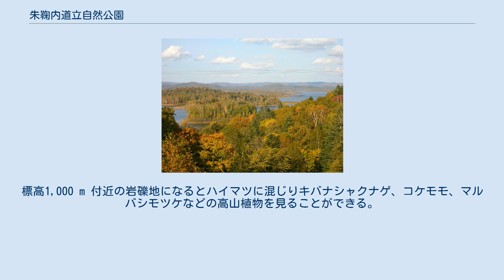朱鞠内道立自然公園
朱鞠内道立自然公園（しゅまりないどうりつしぜんこうえん）は、北海道雨竜郡幌加内町、士別市、天塩郡遠別町、苫前郡羽幌町にある自然公園（都道府県立自然公園）。
 公園は、ダムによって堰き止められて形成した朱鞠内湖や宇津内湖、ウツナイ川の湖沼地域、天塩山地最高峰のピッシリ山を中心とする山岳地域に分けられる。
朱鞠内湖は雨竜川の上流に建設した雨竜第一ダムによる人造湖であり、常時満水位までの面積（湛水面積）2,373 haは人造湖として日本国内最大になっており、周囲約40 km、水深約40 mある。
岬角、湾入などの変化に富み、大小の島々が浮かんでいる。
宇津内湖もウツナイ川の下流部が雨竜第二ダムによって堰き止められた人造湖である。
これら湖沼は、支流の多い河谷が深く水没したために形成したものであり、他の北海道内の自然湖や人造湖では見ることのできない特殊な地形・景観になっている。
 公園周辺は北海道大学の雨龍研究林（演習林）になっており、ダム建設用地を売却している。
湖沼の周囲にはミズナラ、ハルニレ、オヒョウ、イタヤカエデなどの広葉樹を主とし、トドマツなどの針葉樹が混交している。
朱鞠内湖にはイトウ、アメマス、ワカサギなどが生息している。
標高1,031.5 mのピッシリ山は高地が集塊岩によって形成しており、標高600 m付近からダケカンバが多く現れるが、標高700 mを越えるとダケカンバの疎林を主とした更新困難地になる。
標高1,000 m 付近の岩礫地になるとハイマツに混じりキバナシャクナゲ、コケモモ、マルバシモツケなどの高山植物を見ることができる。